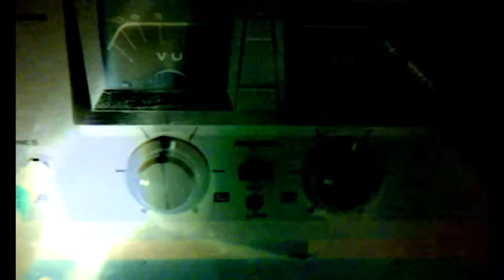Arctic Glass-Pockets of Air (Kit's song)